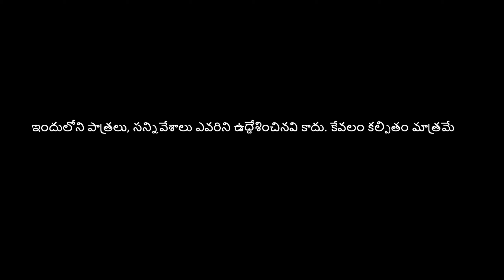Gnapakalu Anubhavalu Anandhabhaspalu episode -3 interrogation || stand up comedy || ft simha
presented - s dreams works
Written & producer & actor & director - Simhachalam Gudupuru
Dop - janardhan .y
Editor - Mahender
Art -Nani